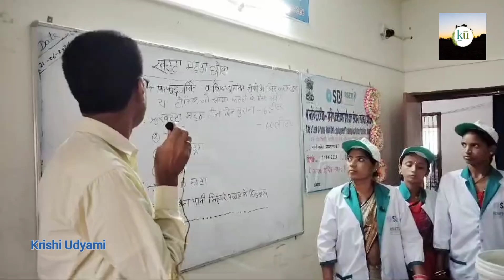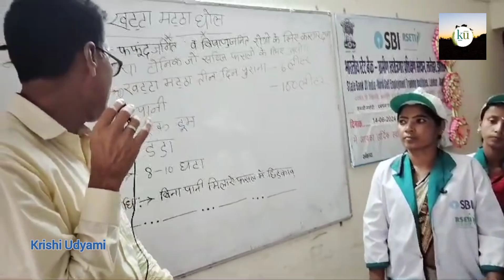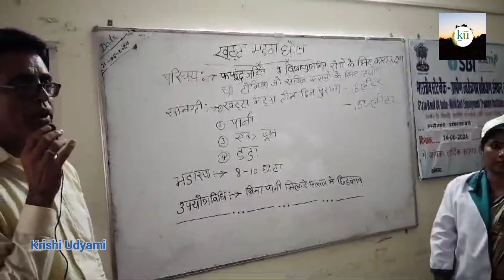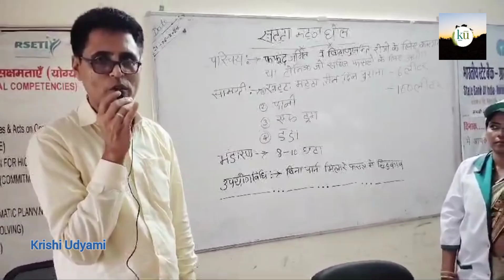खट्टा मट्ठा घोल: सबसे बड़ी फफूंदी रोग नाशक | Pradeep Kumar Dubey | Krishi Udyami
नमस्कार दोस्तों!

इस वीडियो में हम आपको बताएंगे कैसे आप खट्टा मट्ठा घोल का उपयोग कर सकते हैं फफूंदी रोग से बचाव के लिए। यह प्राकृतिक तरीका न सिर्फ आपके पौधों को स्वस्थ रखता है, बल्कि आपकी फसलों की उपज भी बढ़ाता है।

**वीडियो में शामिल मुख्य बिंदु:**

1. **खट्टा मट्ठा घोल बनाने की विधि**: आसान और सरल तरीके से घर पर बनाएं।
2. **फफूंदी रोग के लक्षण**: जानें कैसे पहचानें अपने पौधों पर फफूंदी रोग को।
3. **घोल का उपयोग**: सही तरीके से और सही मात्रा में उपयोग करें।
4. **फायदे**: खट्टा मट्ठा घोल के उपयोग से मिलने वाले लाभ।

**आपको इस वीडियो में मिलेगा:**

- विस्तृत जानकारी और कदम दर कदम प्रक्रिया।
- खेती और बागवानी में प्राकृतिक उपायों का महत्व।
- फफूंदी रोग से बचाव के अन्य टिप्स और ट्रिक्स।

धन्यवाद!

My name is Pradeep Kumar Dubey, and I'm a professional Organic Farming Trainer with four or more years of experience. As a full-time freelancer, I specialize in Organic Farming(Dairy Farming and Vermi Compost Training, Vegetable and Nursery Farming), Google Ads account handling, logo design, and landing page design. My work reflects my enthusiasm and fresh ideas which have resulted in many successful projects from happy clients.

Organic Farming Trainings
logo designs,
landing page design,
Google Ads account handling,
and content writing

All designed to help clients look their best! If you're interested, just message me  and let's get started!

Who Is Krishi Udyami?

Welcome to “Krishi Udyami” – your center for agricultural excellence on YouTube!

“Krishi Udyami” is your dedicated platform for agriculture lovers and entrepreneurs. Here, we collect valuable information, insights and updates related to agriculture, empowering farmers, Agri entrepreneurs and agriculture enthusiasts with knowledge and resources.

Our mission is to promote agricultural innovation, sustainable practices and entrepreneurial spirit within the farming community, thereby helping farmers grow and contribute to the agricultural landscape.

The information shared on this page is for educational and informational purposes. Although we strive to provide accurate and reliable information, “Krishi Udyami” is not responsible for any discrepancies or changes in farming practices, policies or regulations.

Thank you for being a part of our farming community. Let's build a greener, more prosperous future together!

This video is protected by International copyrights laws. Reproduction and distribution of this video content as in full or in part without written permission of Shri Pradeep Kumar Dubey is strictly prohibited and all unauthorized usage, in any manner whatsoever, will be considered as copyright infringement and such acts will face legal prosecution and/or penal action.